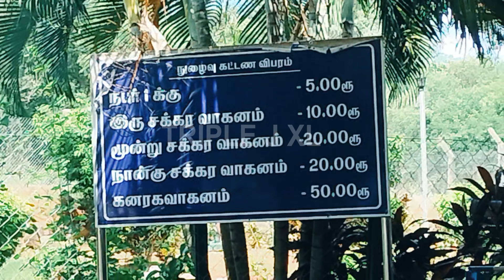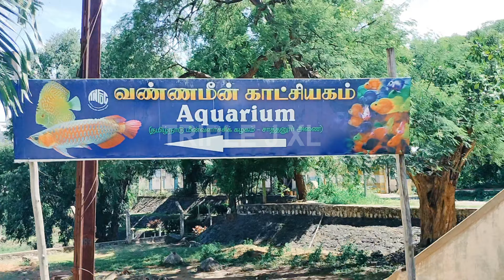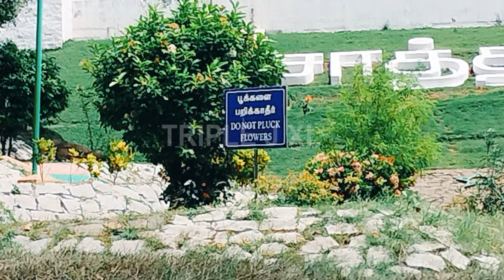Sathanur Dam... | Sathanur reservoir | Sathanur, Tiruvannamalai Dist | Biggest dam